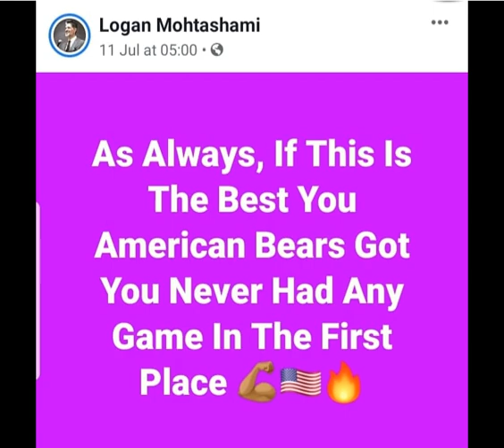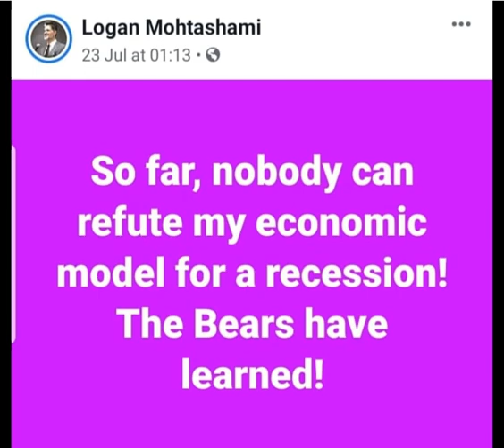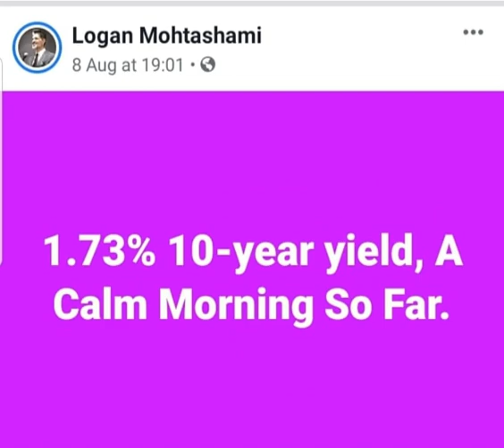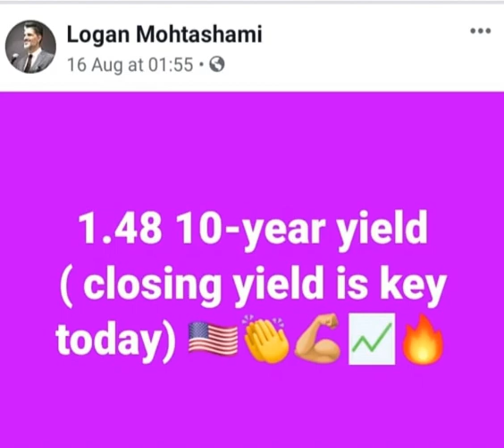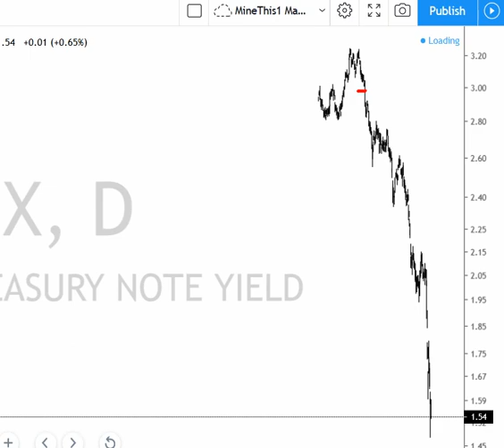Real Macro - Critical Key Area In The Bond Market Exposed!